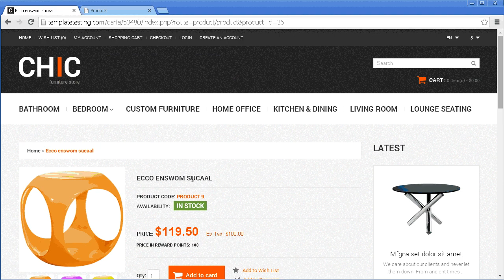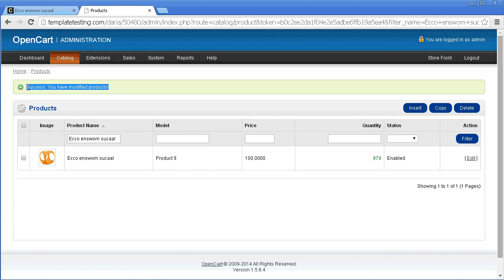OpenCart. How To Manage Related Products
Our Support team is ready to present you a new tutorial that will become an indispensable guide in managing related products in OpenCart store.